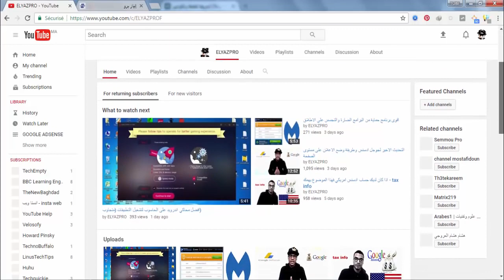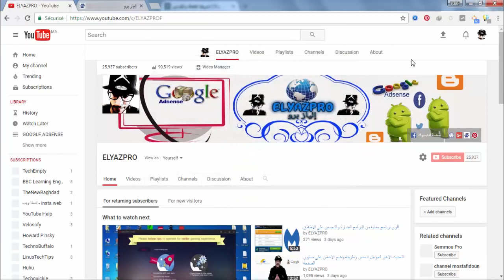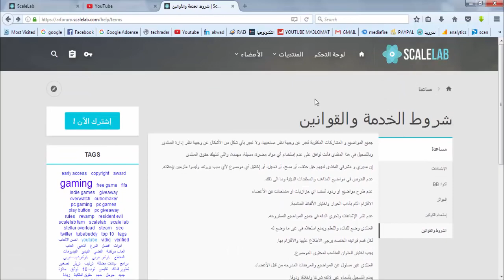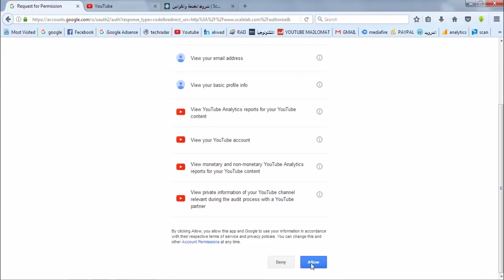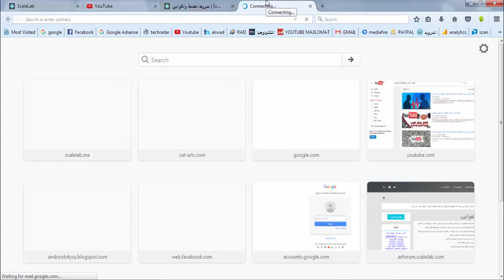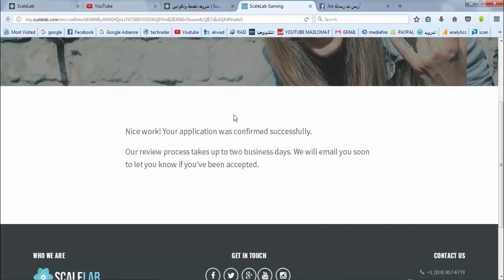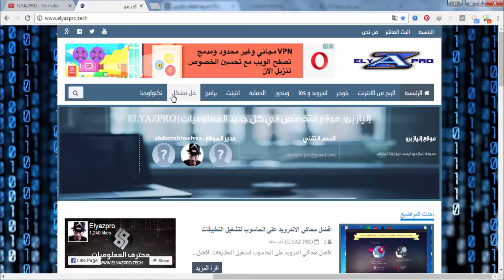يوتيوب بارتنرشيب لاصحاب القنوات الصغيرة طريقة التسجيل scalelab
رابط التسجيل بالموقع

تعريف الربح
الربح من الفيس بوك
الربح الحلال
2016,2017,2018
الربح السريع من الانترنت 2017
ربح من الانترنت بالمغرب
ربح المال من الانترنت 2016
ربح البيتكوين
ربح البيتكوين
ربح البيتكوين
ربح من الاندرويد
ربح البيتكوين من
ربح البيتكوين كل دقيقة
ربح مجانا

neobux referrals,
neobux tutorial,
neobux earn money,
neobux bangla tutorial,
neobux hack 2015,
neobux earn money in hindi,
neobux strategy,
neobux mini jobs,
neobux rented referrals,
neobux 2015,
neobux auto clicker,
neobux adprize trick,
neobux account,
neobux autopay,
neobux account suspended,
neobux advertisement,
neobux ads,
neobux auto click,
neobux autoclicker 2014,
neobux bangla,
كيفية ربح مال كثير من شركة نيوبكس
الربح من الانترنت شرح كيف تكسب من 20
كيفية الربح من neobux الطريقة الصحيحة والسريعة YouTube
كيفية الربح من موقع neobux YouTube
شرح مصور لأفضل موقع ربح neobux إستراتيجية ربح 20
NeoBux Best Strategy أفضل استراتجية للربح مع شركة
استراتيجية ربح 50 دولار يوميا من neobux اعرف السر
أفضل طريقة للربح من neobux
أرباحك Arba7k طريقة الربح من الانترنت عن طريق موقع
كيف تربح 2000 دولار شهريا neobux الربح من
TeCh NeWS: شرح موقع نيوبكس NeoBux وطريقه
كيفية ربح الآف الدولارات من Neobux اثبات دفع بأكثر من
شرح+التسجيل+في شركه neobux الربحيه+طرق الربح منها
استراتيجية الربح من موقع نيوبوكس Neobux Strategy
استراتيجية وطريقة الربح من موقع النيوبوكس
ربح المال عن طريق الانترنت بواسطة neobux
الشرح الشامل لموقع Neobux
استراتيجية ادارة الريفرال للربح من موقع نيوبكس Neobux
neobux شرح التسجيل و ربح المال من موقع - محترفي الربح
منتدي نيوبوكس كيفية التسجيل والربح من نيوبكس
شرح مفصل لموقع neobux طريقة مضاعفة الارباح
ابي اربح فلوس
اربح
اربح المال
اربح المال عن طريق الانترنت
اربح المال من الانترنت
اربح ايفون اربح دولار
اربح دولار يوميا
اربح سيارة
اربح عن طريق الانترنت
اربح عن طريق النت
اربح فلوس
اربح فلوس مجانا
اربح مال
اربح مجانا
اربح مليون دولار
اربح من الاعلانات
اربح من الانترنت
اربح من الفيس بوك
اربح من المنزل
اربح من النت
اربح من النت مجانا
اربح من رفع الملفات
اربح من موقعك
كيف اربح
كيف اربح فلوس
كيف اربح مال
كيف اربح من الانترنت
كيف اربح من النت
أسرار الربح من الانترنت
ربح مال من إختصار روابط
تحقيق دخل شهري جيد
عمل من منزل وتحقيق ذخل شهري لا بأس به
ربح مال تحويله إلى مال بايبال و بايونير
فرصة عمل
ربح مال من موقع له مصداقية
ربح المال من خلال رفع الملفات
ربح المال من adfly
ربح المال من الانترنت 2017
ربح المال من موقع,
شرح Neobux
اربح بعض الدولارات يوميا من موقع NeoBux من البيت
افضل طريقة لربح المال علي الاطلاق
ربح بسرعة